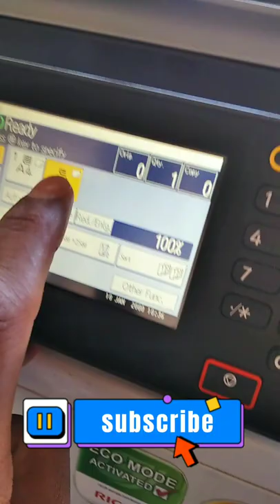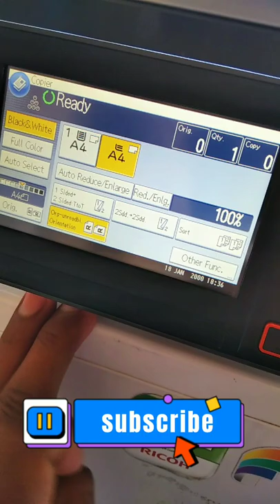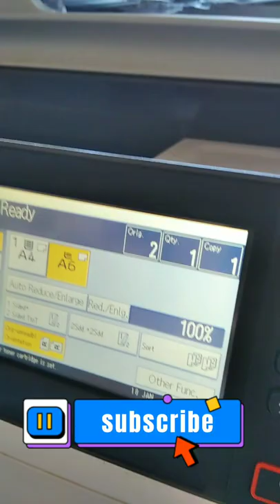how to make photocopy of CNIC or ID card in Ricoh MP all photocopy machines.